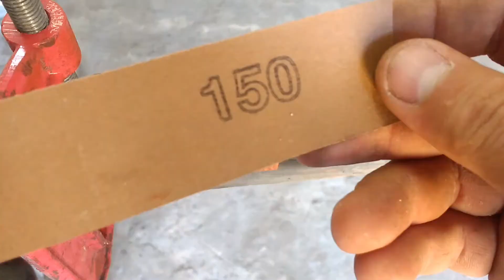RESTAURACION DE UN CUCHILLO OXIDADO --- ( SOLO CON LIJAS!!!)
EN ESTE VIDEO RESTAURO UN CUCHILLO QUE PASO MUCHO TIEMPO EN EL OLVIDO. LO UNICO QUE USO SON LIJAS DE DISTINTOS GRANOS. MUY FACIL DE HACER. ESPERO LES SIRVA SALUDOS